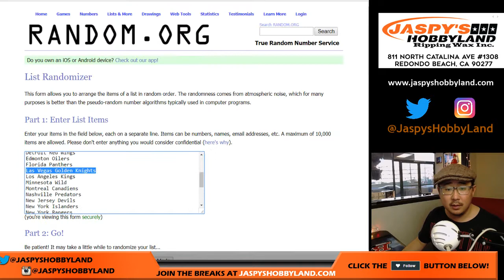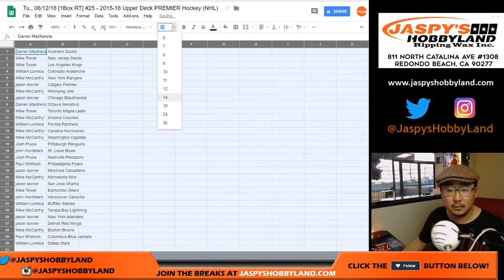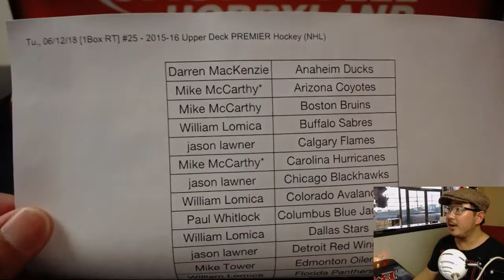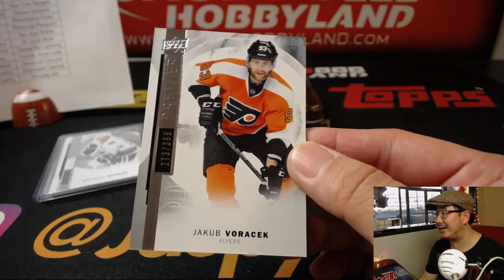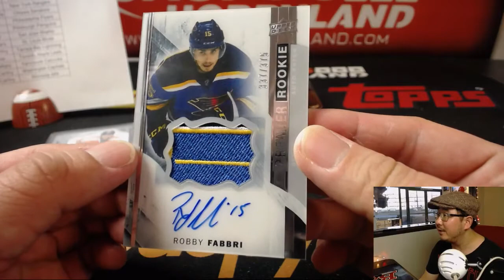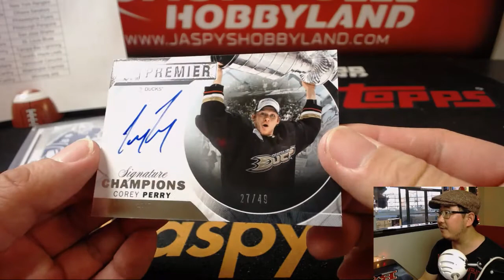Tu., 06/12/18 [1Box RT] #25 - 2015-16 Upper Deck PREMIER Hockey (NHL)